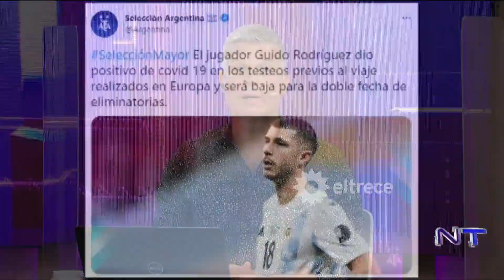CASO DE COVID POSITIVO EN LA SELECCIÓN ARGENTINA: GUIDO RODRÍGUEZ NO JUGARÁ LAS PRÓXIMAS DOS FECHAS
Momento emitido en NoticieroTrece​ el martes 25 de enero de 2022 en eltrece .